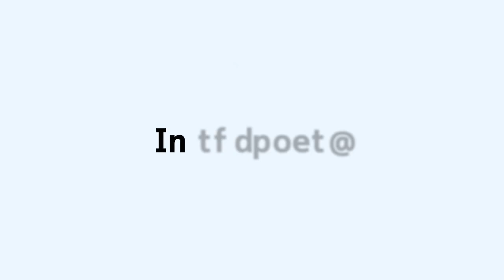🏆Junior Mental Calculation World Championship🏆✍️Practise exam 15 of 24 📜📅DATE CALCULATIONS📅